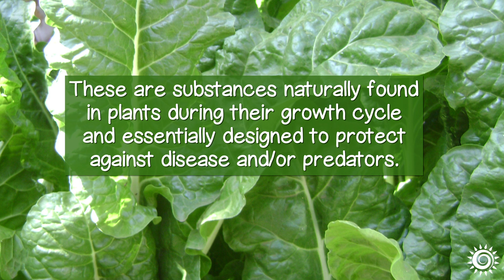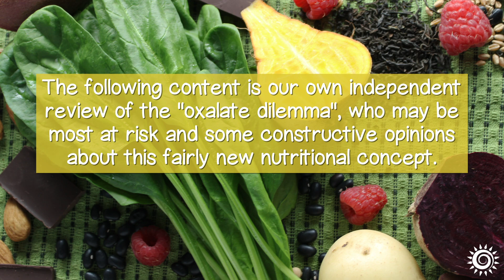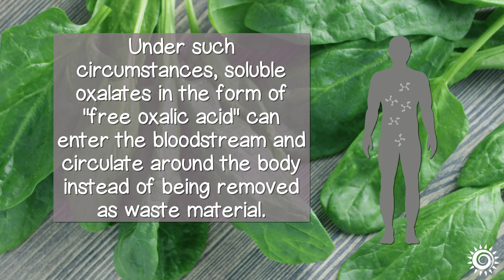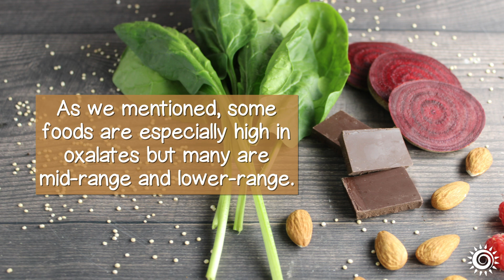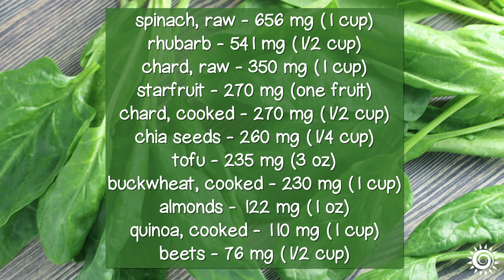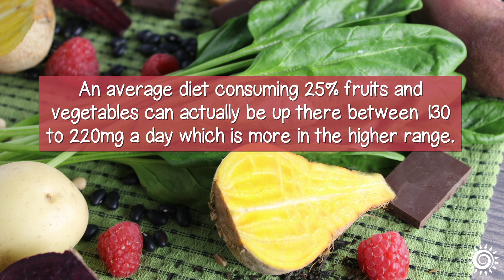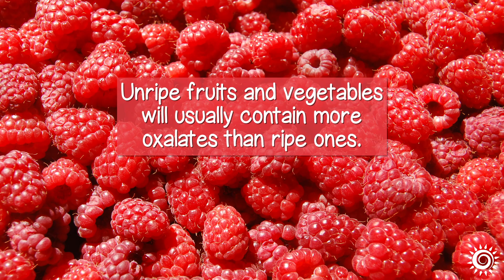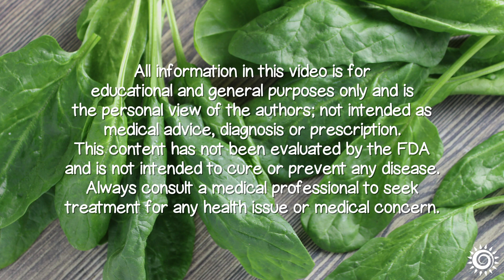Are OXALATES Bad? What YOU Need to Know, PART I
Are oxalates bad? Sometimes they can be, especially for any long-term plant-based eaters. Certain foods are very high in oxalates, many of which are often deemed everyday "superfoods".

This is Part I introducing the fairly new nutritional theory made popular the book "Toxic Superfoods". Here is our review on this trending nutrition concern that is linked with some pretty common health disorders.

Recommended Suppliers
QuantiQuik, Oxalate Quick Test Strips (10 Strips)
Toxic Superfoods: How Oxalate Overload Is Making You Sick
Organic Chanca Piedra Concentrate & Extract, 16oz
Herb Pharm, Stone Breaker Chanca Piedra, 1oz

Video Chapter Timestamps
00:13 What are Oxalates?
01:57 What's Wrong with Dietary Oxalates?
02:54 Those Who May Be Susceptible
03:49 Recommendations for Daily Oxalate Intake
04:41 Top Foods High in Oxalates
06:23 Opinions About Oxalate Data
07:35 Precautions